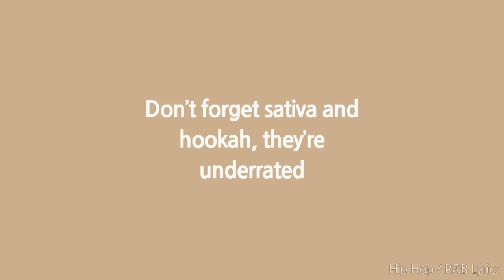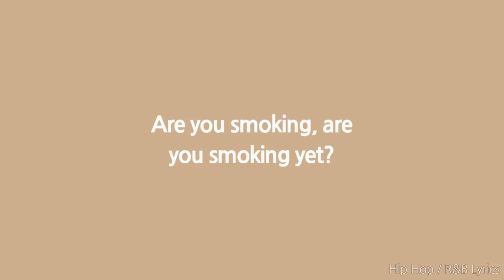dk Robin - are you smoking yet (Lyrics)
Song #16 of dk Robin’s “Tuesday Tunes” weekly series